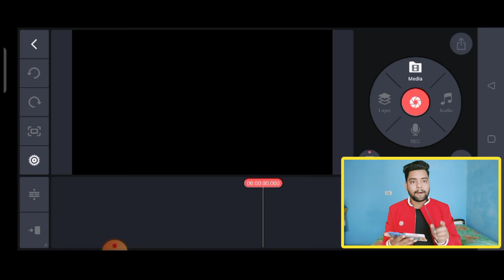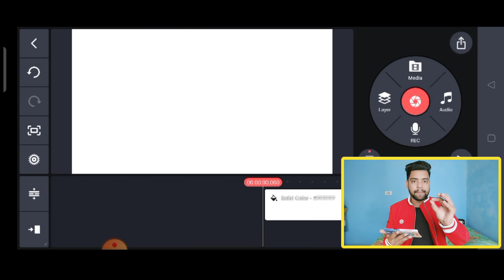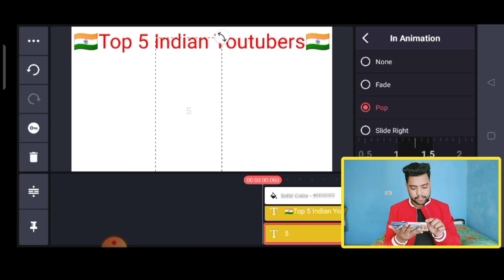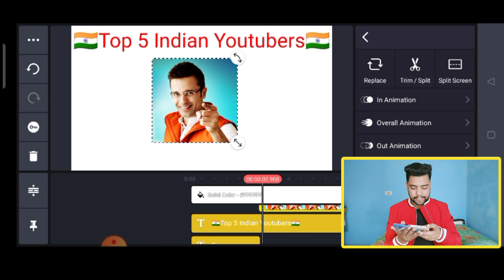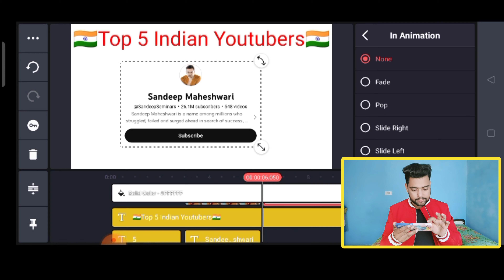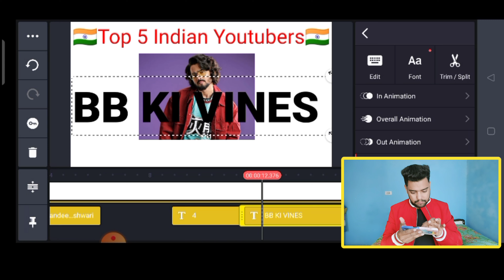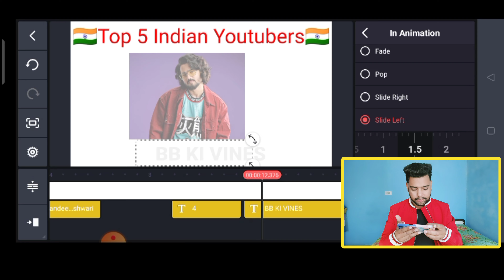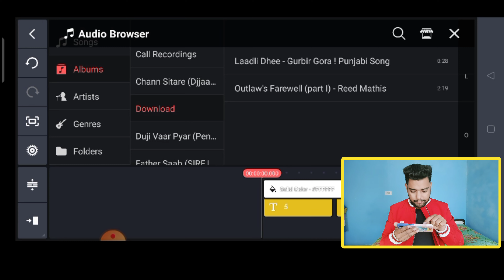Google Se Photo Copy Karke Youtube Par Uplode Karo Millions Me Views & Lakho Me Earning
From-Karnal Haryana(India)techkill